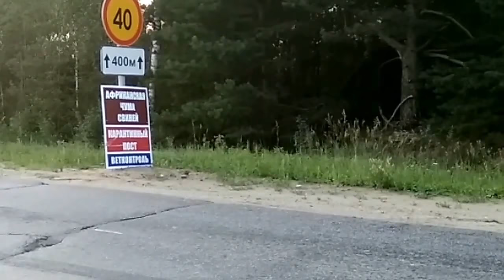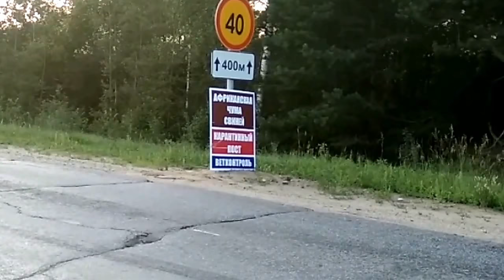Африканская чума свиней в Тверской области. Июль 2018 г.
В личном подсобном хозяйстве, расположенном в деревне Каблуково Калининского района Тверской области, уничтожено поголовье свиней после выявления вируса АЧС, - сообщает «Государственная инспекция по ветеринарии» Тверской области. - Поголовье скота в хозяйстве ликвидировано. На въездах в Каблуково установлены шлагбаумы и указатели. Оборудован контрольно-пропускной пункт, где дежурят специалисты «Горветполиклиники» и сотрудники УМВД по Калининскому району.